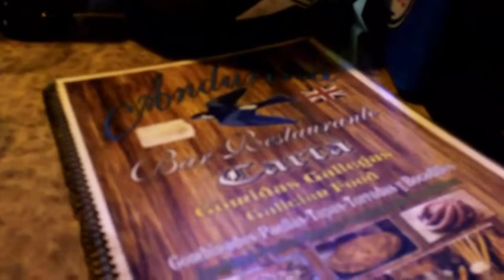Un artista, un electricista, un abogado y un educador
Video que puse en la expo "Hacer cosas - Doing things" en la galería Balaguer de Barcelona, del 29-09-16 al 31-12-16